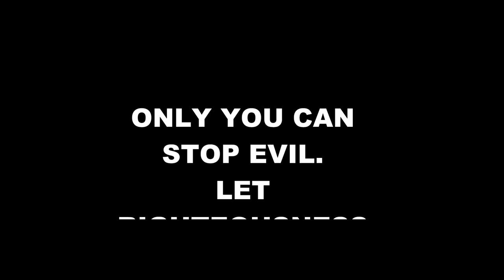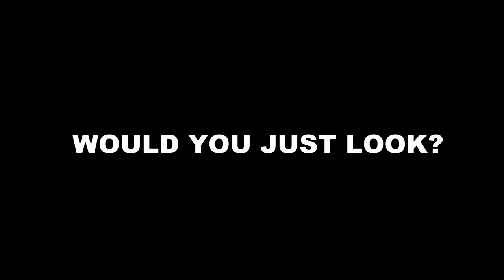ONLY YOU CAN STOP EVIL!